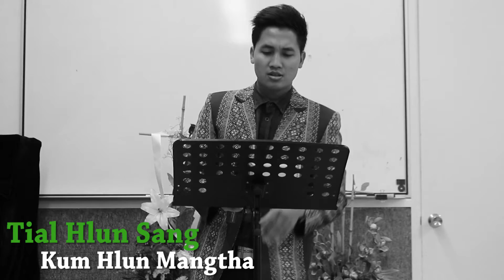Kum Hlun Mangtha || Tial Hlun Sang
1/1/2016 Kum Thar sakmi